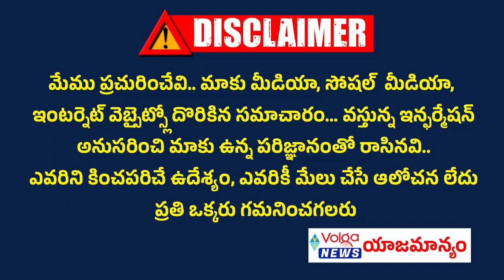పింఛన్ పథకానికి ఎన్టీఆర్ భరోసాగా పేరు మార్పు | NTR Bharosa Pensions | CM Chandrababu | Tdp